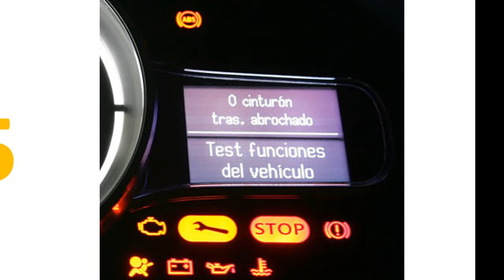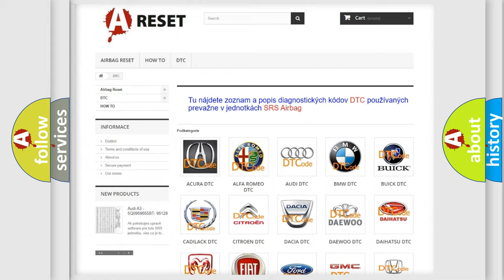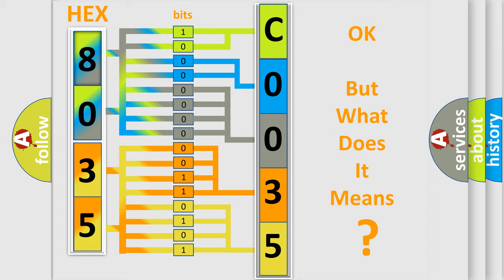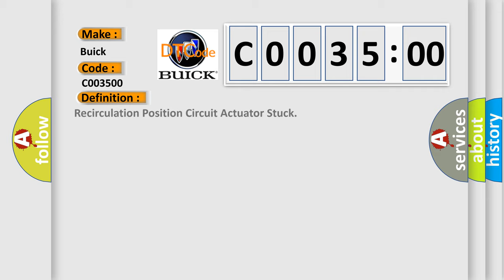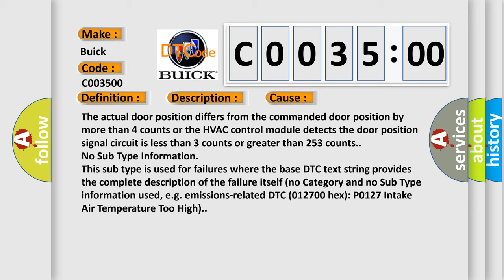DTC Buick C0035-00 Short Explanation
Contents:
0:21 Basic DTC analysis according to OBD2 protocol standard.
1:48 Insight into programming
2:58 A diagnostically understandable description of the Diagnostic Trouble Code
3:05 Basic error definition

Make:
Buick
Code:
C0035 00
Definition:
Recirculation Position Circuit Actuator Stuck
Description:
Ignition ON.The HVAC module is ON.